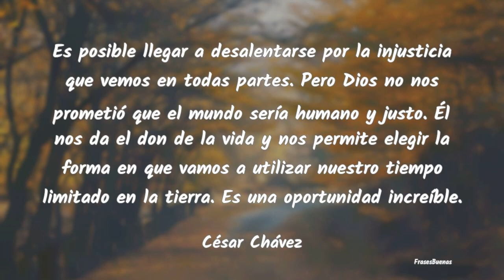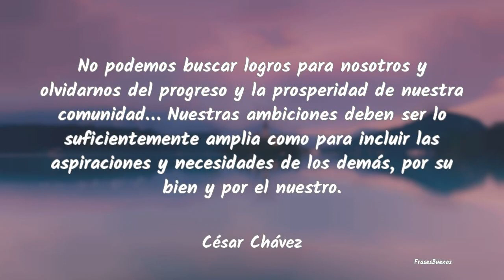Frases de César Chavez